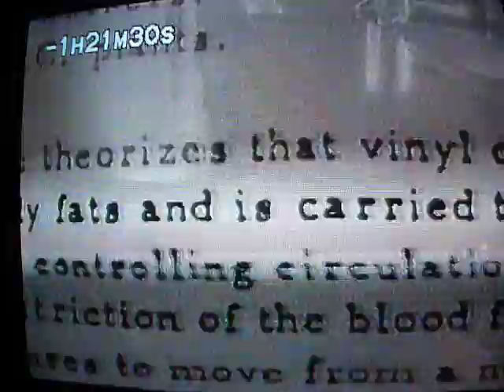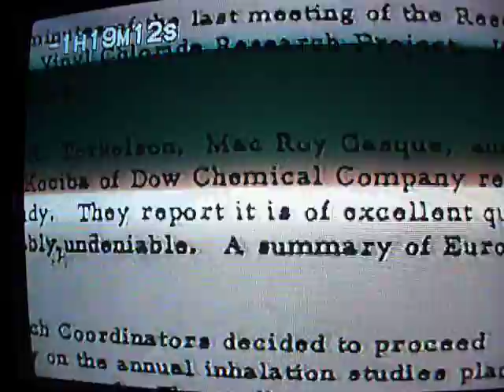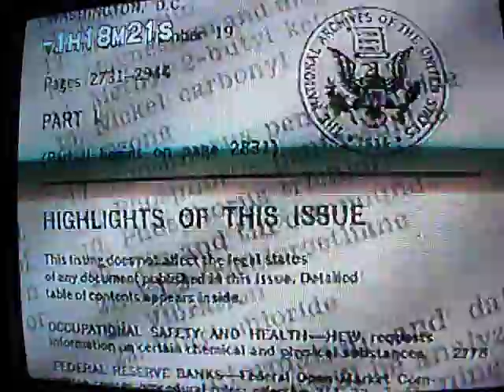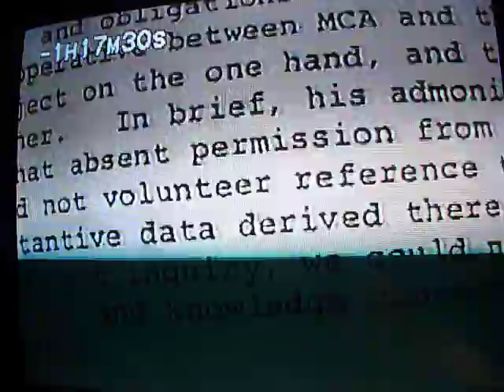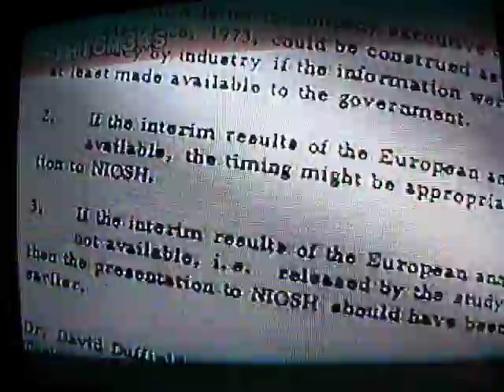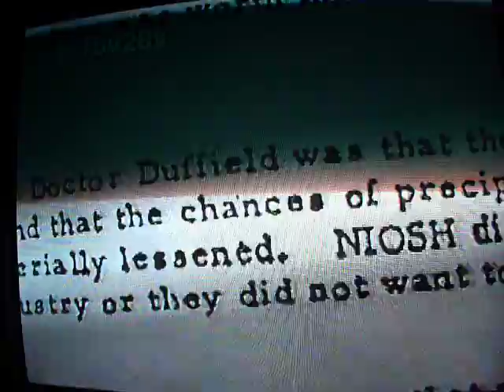PBS Trade Secrets The Chemical Industry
This clip highlights how the chemical industry engaged in a conspiracy to keep any information about the scientific findings of cancer causing effects of Polyvinyl Chloride a secret from the public (workers/physicians/govt).